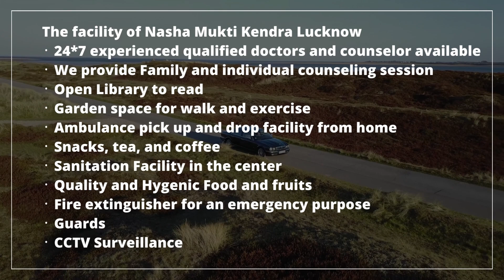Deaddiction center in Ladnu, Best Deaddiction center in Ladnu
NASHA MUKTI KENDRA Ladnu is one of the leading anti-drug treatment center in Ladnu. Samarpan Nasha Mukti Ladnu is one of the best rehab centers in India. To transform the life and values of not just our client but also his family and society as a whole and for every person to dawn upon the realization that life can be lived, and be celebrated even without the use of any substance.